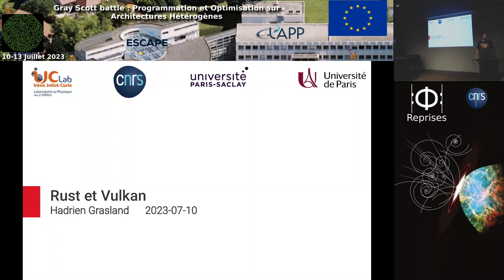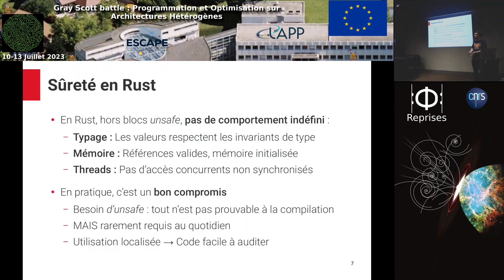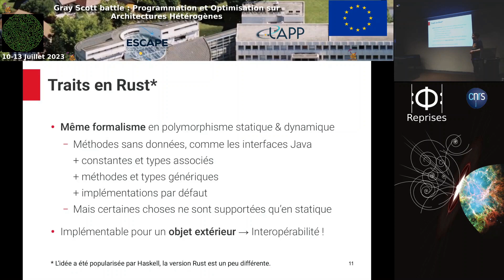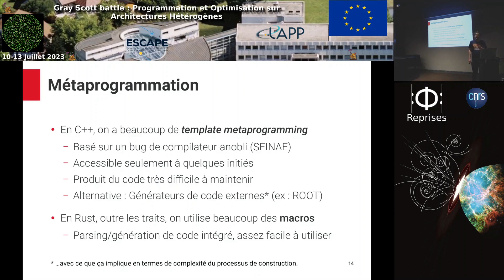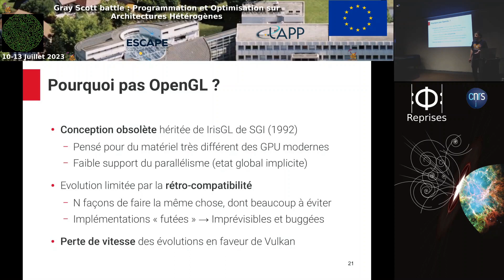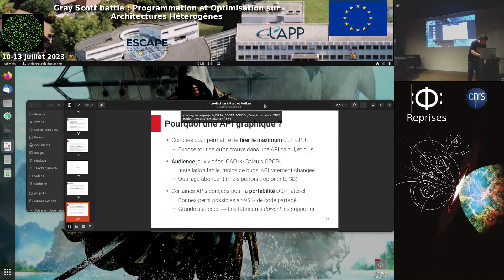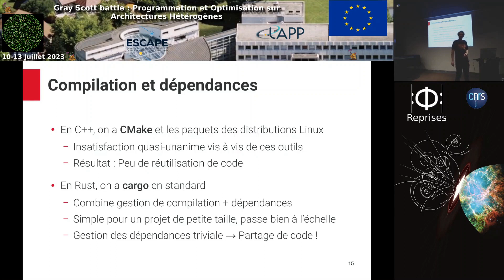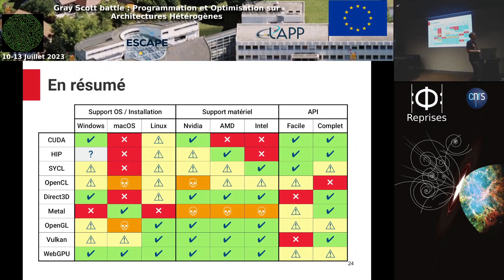Gray Scott Battle | 11 - Introduction cours Rust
Rust sur CPU et GPU avec Vulkan, par Hadrien Grasland, lors de l'école Gray Scott battle 2023 à Annecy.

Grey Scott battle est une école de programmation et optimisation des données sur architectures hétérogène organisée par le @lappcnrs6929  .
Mêlant pratique et conférences, l'école traite de l’optimisation des calculs sur différents types de matériels (CPU, GPU), en présentant leur caractéristiques respectives, architectures et goulots d’étranglements.

Le LAPP met à disposition l'ensemble des cours de la première édition (2023) de l'école.